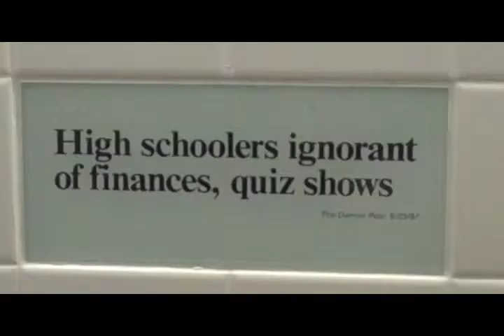Newseum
The interns go to the Newseum in Washington D.C. Featuring the Berlin Wall exhibit, William Biggart's equipment and the 9/11 exhibit, funny headlines and more! By Sarah Lutz